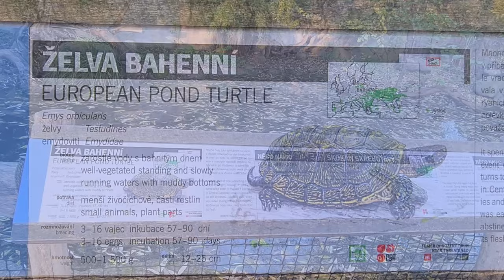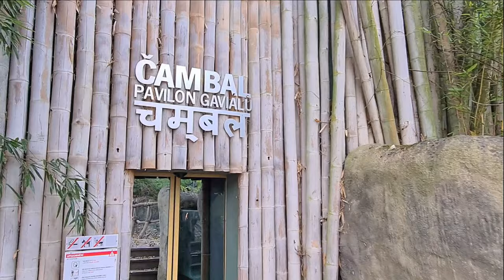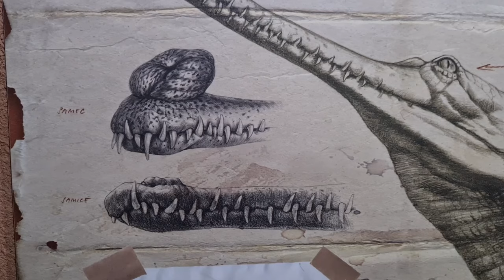„Projděte se“ po Zoo Praha: Pavilon Čambal (Václava Podhráská)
Neděle 22. listopadu, video 2.
Kdo obývá vody pavilonu schovaného v rákosí?
Autorka: Václava Podhráská

Líbí se vám gaviál indický? Kupte stravenku, která pokryje jeho denní krmnou dávku v hodnotě 50 Kč! Jeho chov tím podpořte zde

Natočeno na telefon Samsung Galaxy S20.